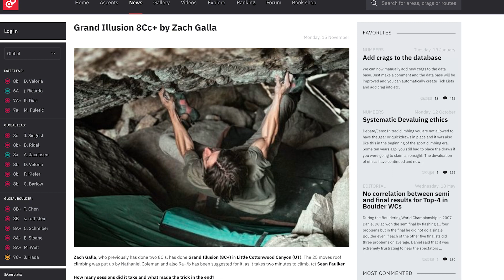This Weeks Hardest Boulders + Sport Climbs | News Bites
Hugo checks out the latest hard boulders, and sport climbs from this weeks news show...